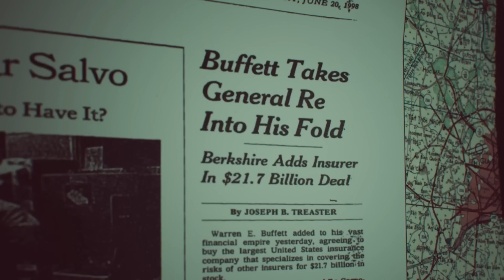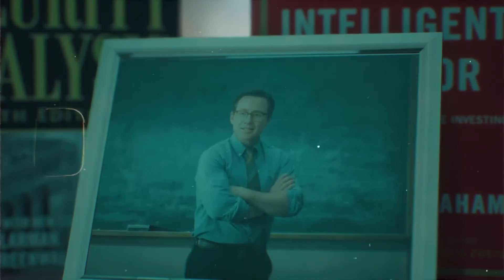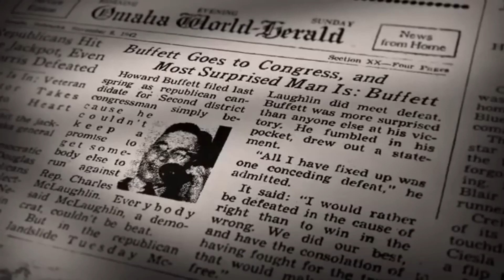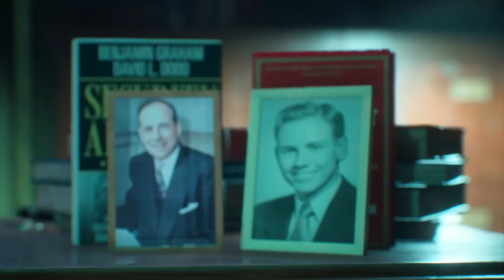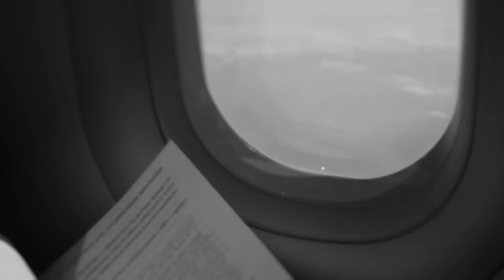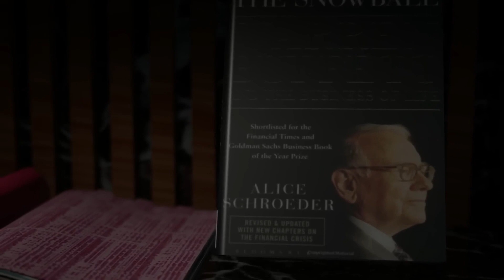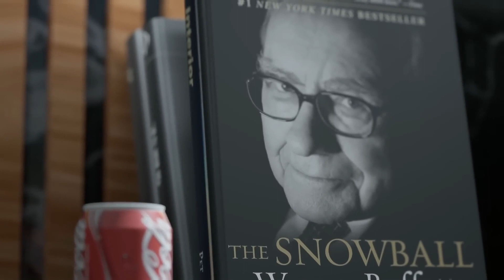How Warren Buffet Generated 100% Profit for 5 Straight Years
I find it amazing how many people only think about Warren Buffett's skills as a value investor and don't even think about the fact that he was named the richest man in the world multiple times. Warren Buffett is one of the most famous, respected, and looked up to investors in the world. His story is much more interesting than what most people think about him. Here are some interesting facts about Warren Buffett and his work that not many people know.

If you thought this video was helpful, please tell your friends about it!